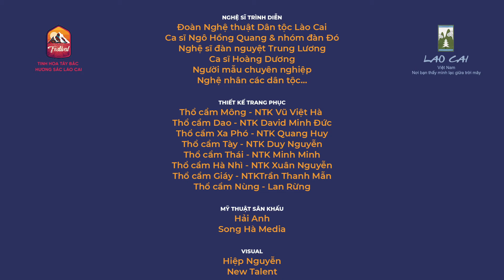FESTIVAL TINH HOA TÂY BẮC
Thổ cẩm câu chuyện tình yêu